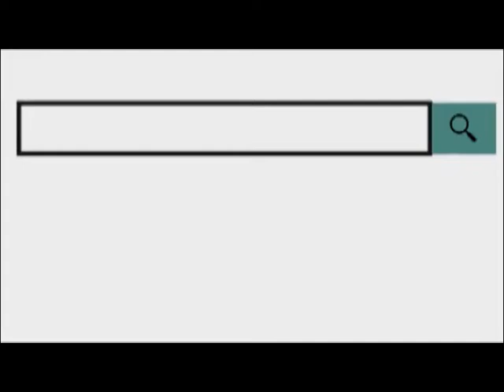पुष्कर में नव वर्ष के स्वागत के लिए श्रद्धालुओं का उमड़ा हुजूम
29 Dec 2019
      बड़े दिनों की छुट्टियां ओर नववर्ष के स्वागत के लिये धार्मिक नगरी पुष्कर में श्रदालुओ का हुजूम उमड़ रहा है। देशी - विदेशी मेहमानों की बढ़ती आवक से कस्बे में मिनी मेले जैसा माहौल नजर आ रहा है।
विश्व मानचित्र में अपनी एक अलग पहचान रखने वाले पुष्कर तीर्थ में इन दिनों हजारो देशी - विदेशी श्रदालु रोजाना आ रहे है। श्रदालुओ की बढ़ती आवक से ना केवल बाजारों में रौनक बनी हुई है बल्कि रेतीले धोरों में भी पर्यटकों की भीड़ नजर आ रही है। बड़े दिनों के अवकाश का लुप्त उठाने के लिये राजस्थान सहित अन्य राज्यो के श्रदालु यहां पहुँचकर आध्यात्मिक वातावरण में अपने आप को धन्य महसूस कर रहे है। श्रदालु यहां मुख्य मंदिरों में दर्शन के साथ ही पवित्र सरोवर की पूजा अर्चना कर अपनी आस्था का परिचय दे रहे है साथ ही यहाँ के रेतीले टीबों में केमल सफारी का लुफ्त उठाकर राजस्थानी संस्कृति से रूबरू हो रहे है। पर्यटकों की भारी भीड़ के चलते स्थानीय व्यापारियों में भी खुशी नजर आ रही है।

उधर नववर्ष से पूर्व आने वाले श्रदालुओ ओर पर्यटकों की सुरक्षा के लिये पुलिस भी पूरी तरह से मुस्तैद नजर आ रही है। सीआई राजेश मीणा ने बताया कि नववर्ष पर कानून व्यवस्था बनाये रखने के लिये मुख्य स्थानों पर विशेष व्यवस्था की गई है साथ ही रात्रि में अलग अलग टीमें कस्बे में होने वाले आयोजनों पर नजर बनाए हुए रहेगी और किसी भी सूरत में माहौल बिगाड़ने वाले को बख्शा नही जाएगा।